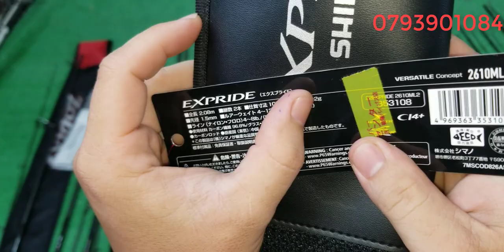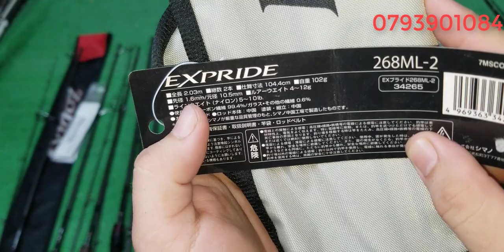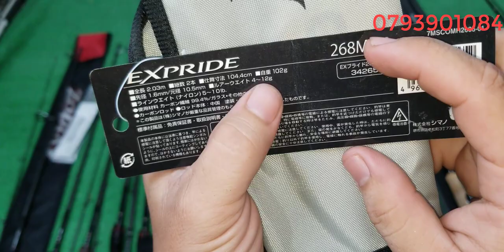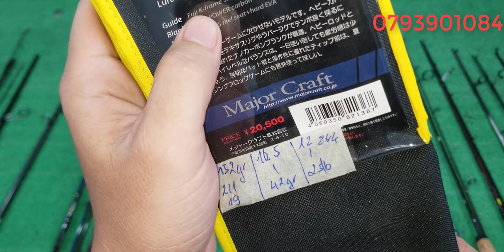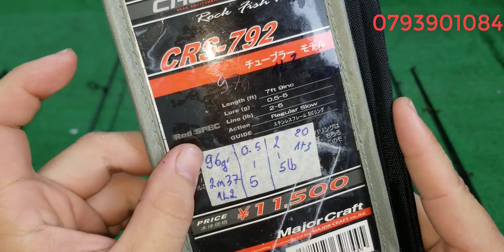Tập 386 : Cần câu lure shimano , daiwa , abu sách tay Nhật Bản (21/5/2023)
tks ae đã xem